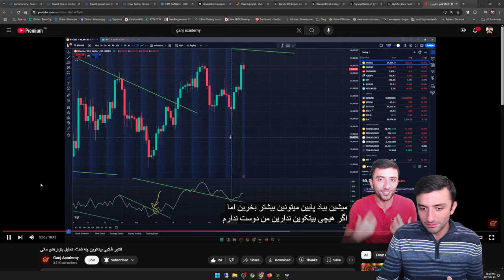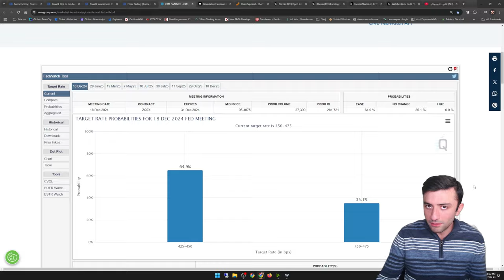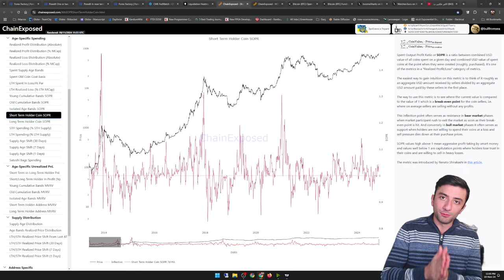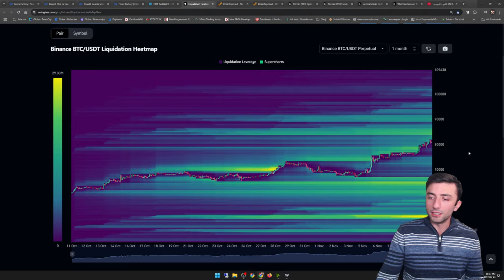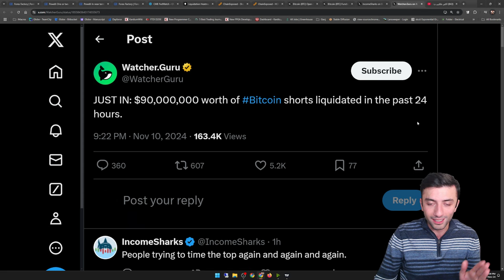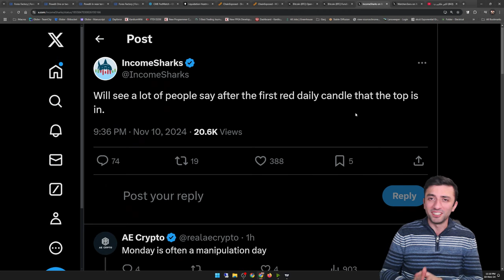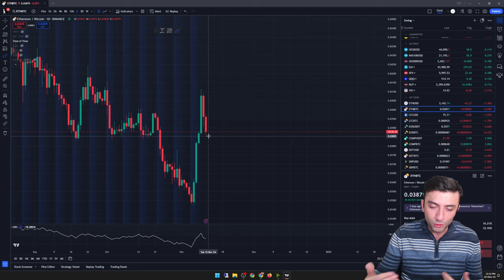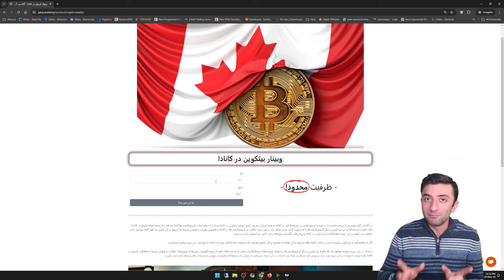جشن پیروزی ترامپ و بیتکوین - تحلیل بازارهای مالی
پیروزی ترامپ در انتخابات سرخوشی و رکورد قیمتی جدیدی را برای بیتکوین به ارمغان آورد. اما این پایان ماجرا نیست...